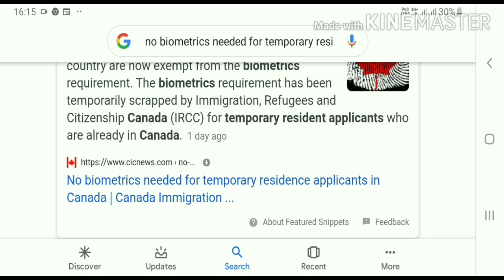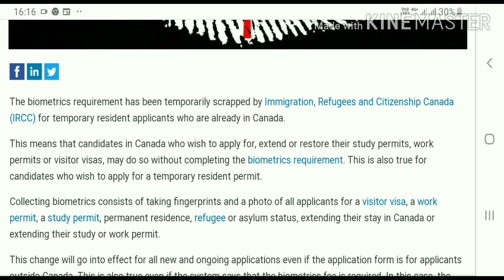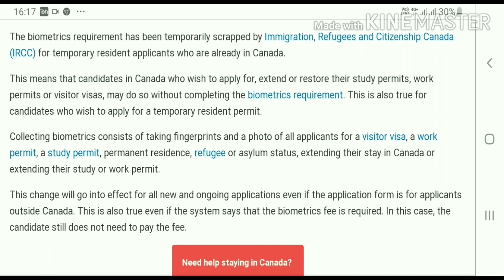No Biometrics Needed For TEMPORARY Residence Applicants in Canada